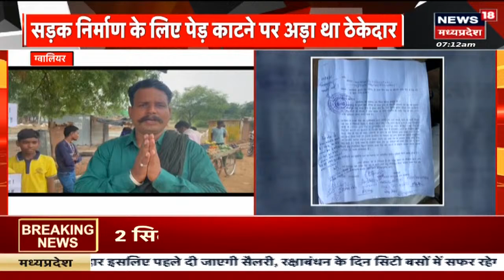President Draupadi Murmu छत्तीसगढ़ दौरे पर 31 अगस्त को पहुंचेगी Raipur | GGU Bilaspur | Chhattisgar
President Draupadi Murmu छत्तीसगढ़ दौरे पर 31 अगस्त को पहुंचेगी  Raipur | GGU Bilaspur | Chhattisgarh

President Draupadi Murmu 31 अगस्त को 2 दिवसीय दौरे पर छत्तीसगढ़ पहुंचेगी. राष्ट्रपति मुर्मू Bilaspur) में आयोजित अलग- अलग कार्यक्रमों में हिस्सा लेंगी.President Draupadi Murmu Chhattisgarh के दो दिवसीय दौरे पर है.

Chhattisgarh Live | 29th August 2023 | CM Shivraj | Bhupesh Baghel। Assembly Election 2023